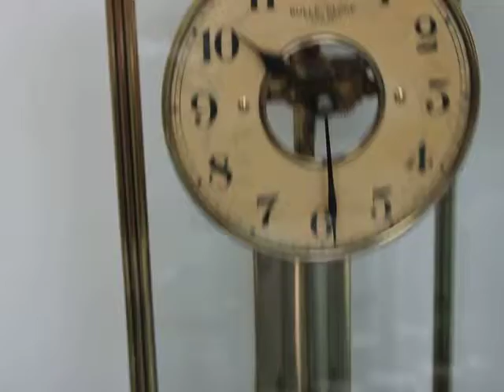BULLE Clock Electromagnetic France Mantel French Antique Glass Wood